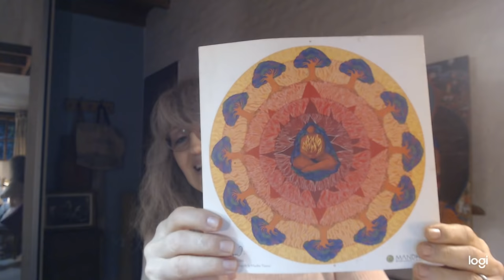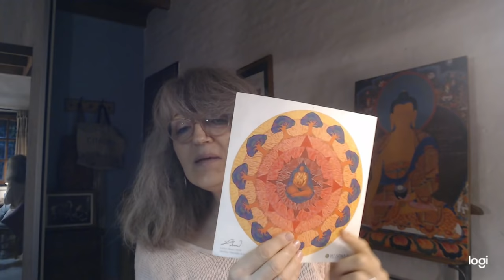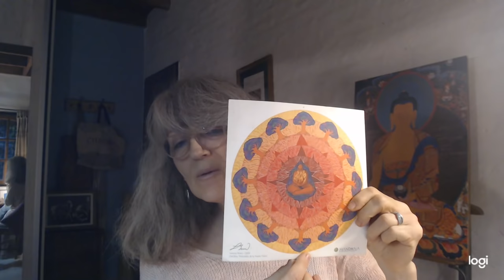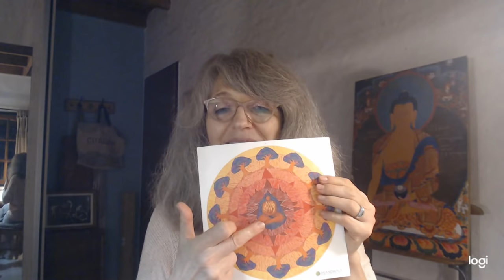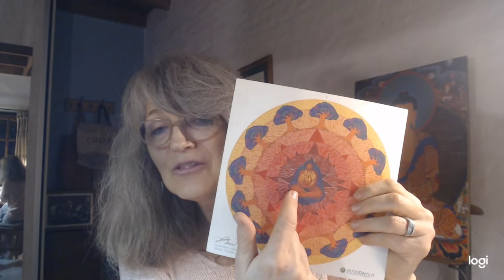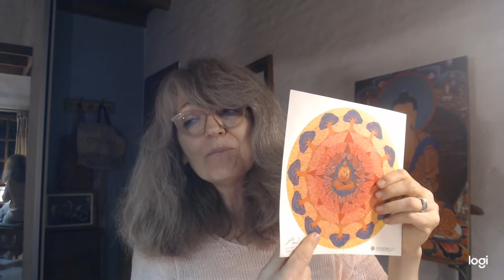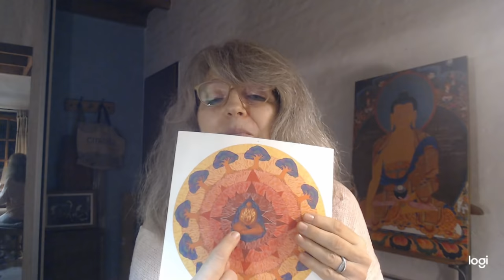Virginia Gawel - Psicología y Espiritualidad: El Sentido de lo que nos pasa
Este videoencuentro fue ofrecido a través de la Fundación Vivir Agradecidos por la Lic. Virginia Gawel, el 18 de abril de 2020. Virginia Gawel es Licenciada en Psicología. Desde 1984 trabaja en la integración de las Psicologías de Oriente y Occidente, más Neurociencias Contemplativas. Es fundadora y Directora del Centro Transpersonal de Buenos Aires Es miembro ejecutivo del Directorio de la International Transpersonal Association y miembro fundador de Vivir Agradecidos.